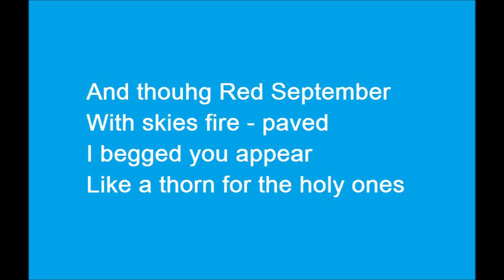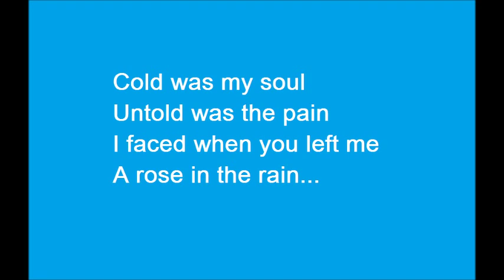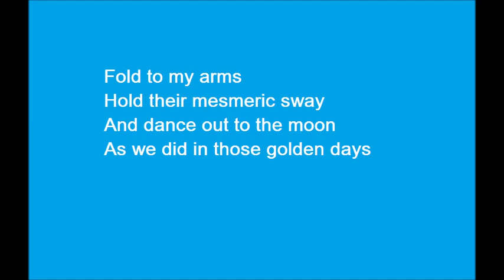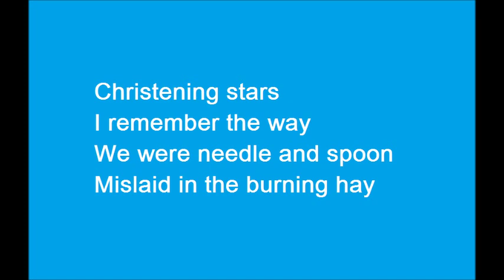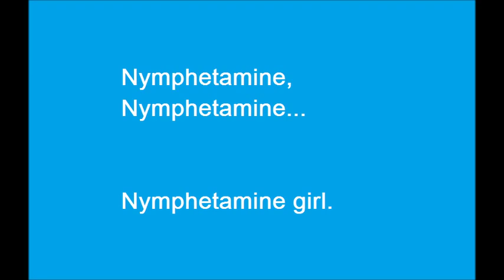Cradle Of Filth - Nyphetamine lyrics